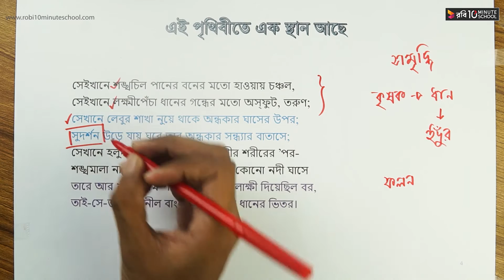৪২.০৪. এই পৃথিবীতে এক স্থান আছে - সুদর্শন উড়ে যায় ঘরে [HSC]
Series: Bangla 1st Paper [HSC]
Instructor Name: Farhan Sakib

10 Minute School এর সাথে শেখা কখনও থামিও না, যেখানে তুমি পাবে ভিডিও টিউটোরিয়াল যা থেকে শিখে তুমি কুইজ দিয়ে নিজেকে যাচাই করে নিতে পারো, নিজের দক্ষতা বাড়ানোর জন্য পাবে অসাধারণ প্রশিক্ষক যারা তোমাকে নির্দেশনা দিবে। 10 Minute School এ তুমি পাবে লাইভ ক্লাস, ইন্টার্যাক্টিভ ভিডিও, ব্লগ, ডেভেলপমেন্ট সেকশন, স্মার্টবুক যার মাধ্যমে পুরো শিক্ষাগ্রহণ প্রক্রিয়াই হয়ে উঠবে আনন্দদায়ক এবং সকলে সুযোগ পাবে যাতে তারা শেখার, অনুশীলনের এবং উন্নতি করতে পারে।